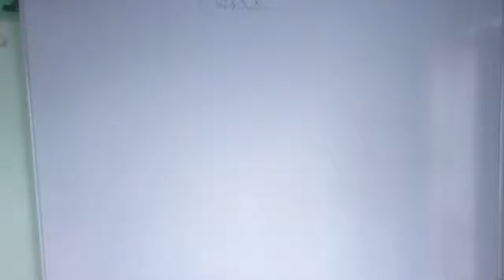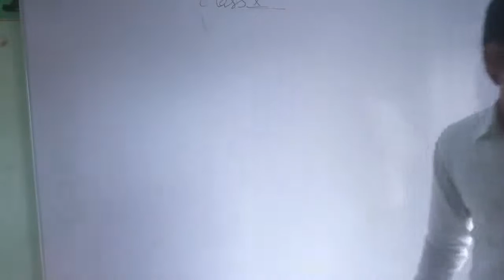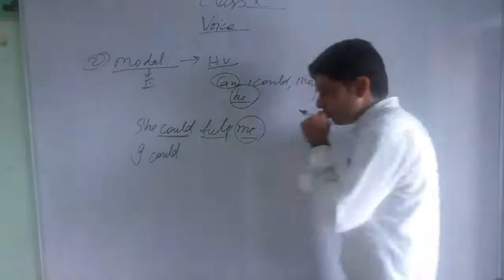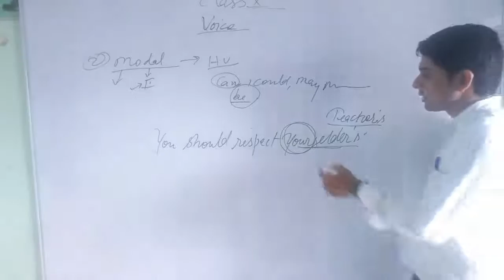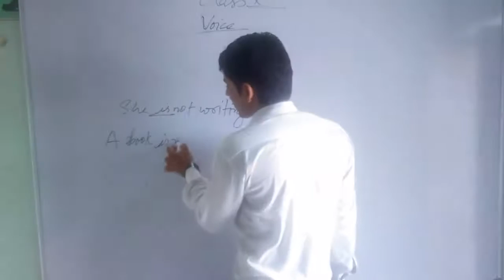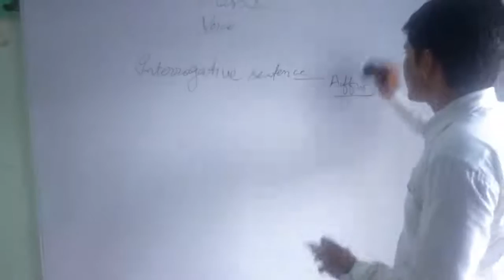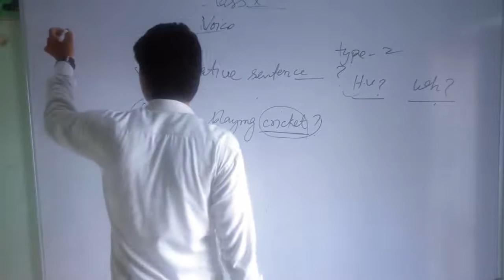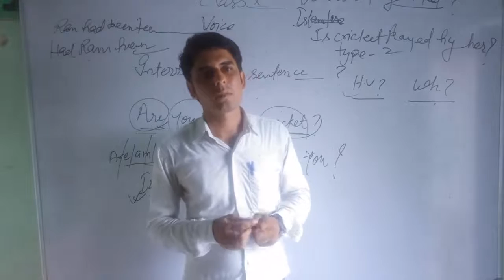CLASS 10 || 07-09-2020 || English || Passive Voice- 3